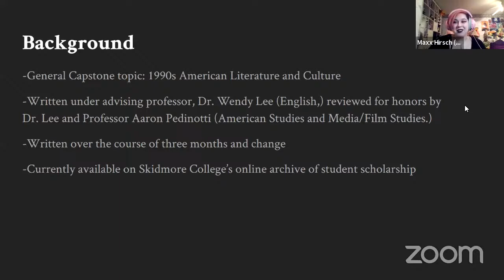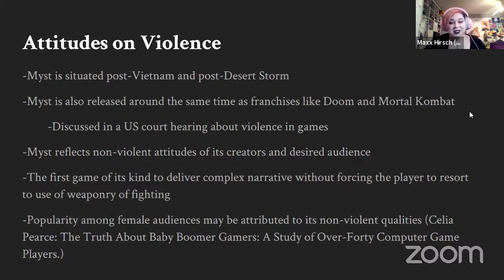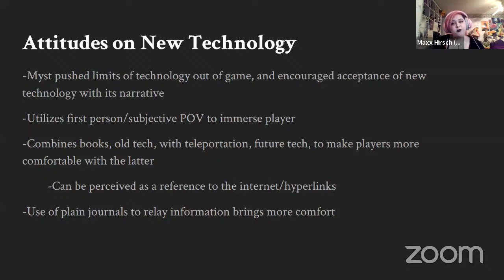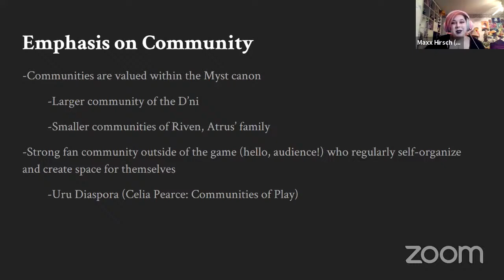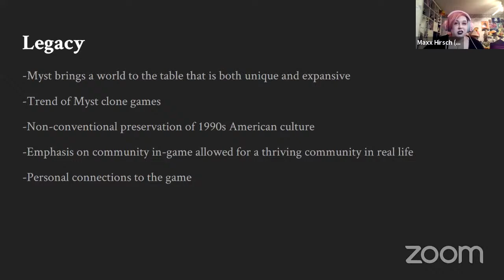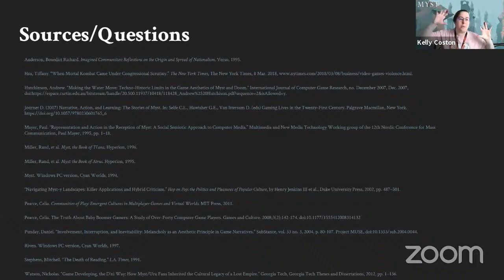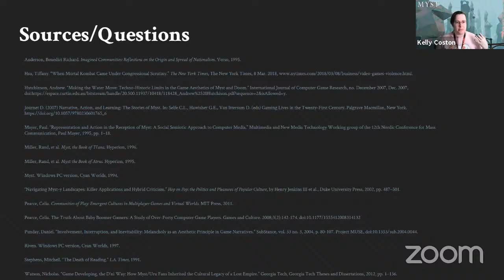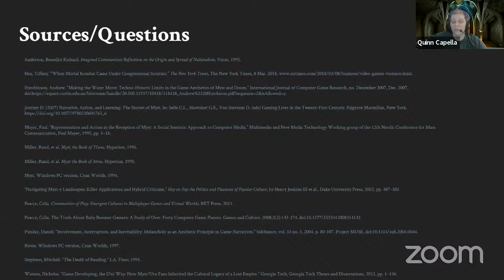Mysterium 2021 - Finding Tomahna with Maxx Hirsch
'Finding Tomahna' is a panel surrounding Maxx Hirsch's (Skidmore College '21) Honors Thesis surrounding Myst as a product of American 1990s cultural movements and ideas. This thesis takes the reader through Myst when considering attitudes towards war/violence, new technology, reading, community, and diversity.
Presenter: Maxx Hirsch